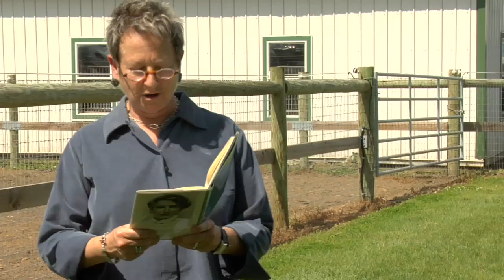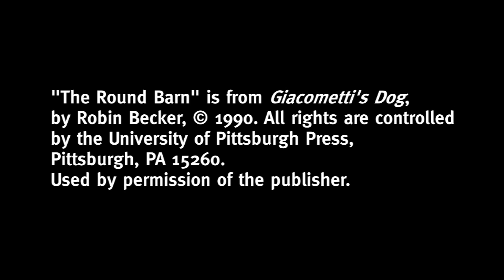"The Round Barn," a poem by Robin Becker, 2010-11 Penn State laureate